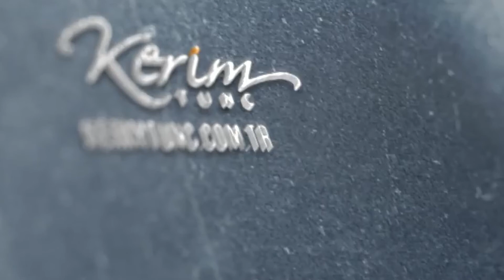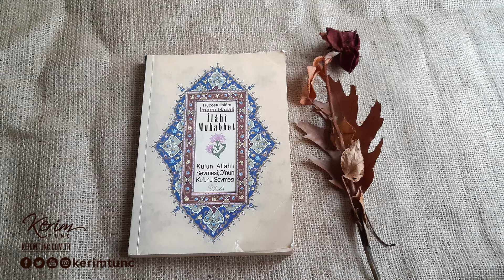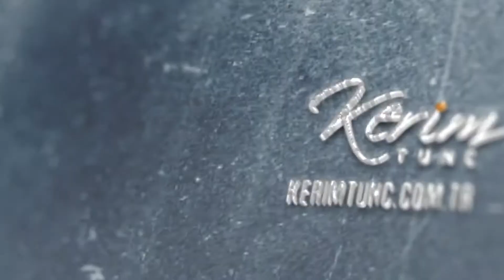İlahi Muhabbet - İmamı Gazali (Kerim Tunç)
Bu eser, İmam Gazâlî Hazretlerinin külliyatından  İhyâu Ulumi'd-Din kitabının 4. cildinde yeralan  Rub'u'l-Münciyat'ta bulunan Kitâbu'l-Muhabbe ve'ş-Şevk ve'l-Üns ve'r-Rıza bölümüdür.
Kitabı okurken ilâhi muhabbetin, ilâhi aşkın ve sevginin daha ilk sayfalarda çok güzel bir şekilde anlatıldığını  muhakkak hissedeceksiniz. Devamını okumak için sabırsızlanıp her bir satırınıda kaçırmak istemeyeceğiniz muhabbetle yazılmış bir bölümü istifadelerinize sunuyorum.